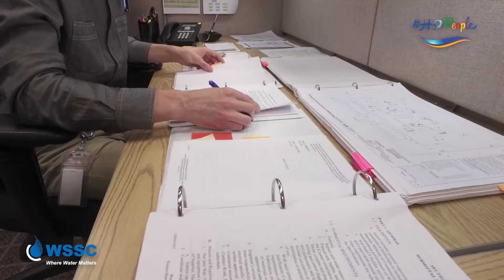WSSC Interns to Employees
The Commission's robust internship program has proven to be more than just a summer job for a dozen interns over the past decade. They have become permanent WSSC employees following their internships. Find out more...